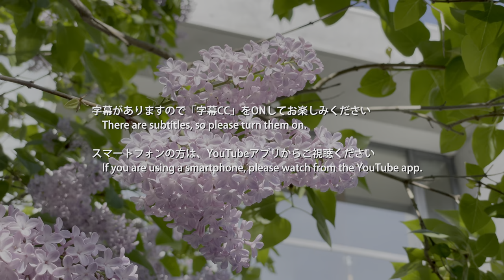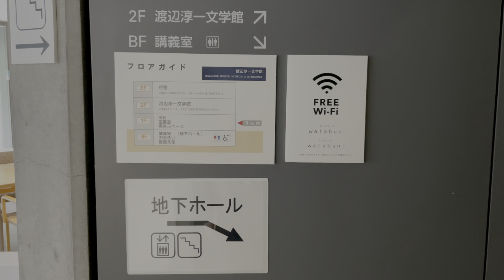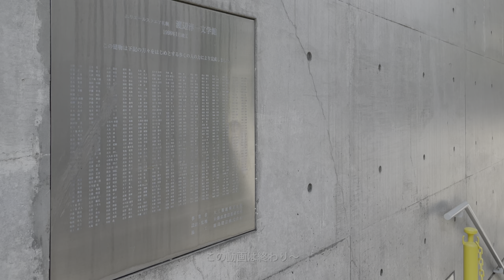[ 建築巡り Vlog ] 渡辺淳一文学館 安藤忠雄設計の閑静な住宅地にある文学館 ( Japan Trip Vlog / Watanabe Junichi / Tadao ANDO )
北海道にある安藤忠雄設計の渡辺淳一文化館(旧エリエールスクエア札幌)へ行った際のvlogです。

【動画撮影】
・iPhone 12 Pro
【写真撮影】
・Canon EOS M10
【PC】
　2.3 GHz クアッドコア Intel Core i7 32GB SSD1TB
【編集ソフト】

Hello.
I'm todoroki.

This is a vlog of my visit to Watanabe Junichi Museum of Literature designed Tadao ANDO.

[目次]
0:00 オープニング
0:25 外観
2:13 内観